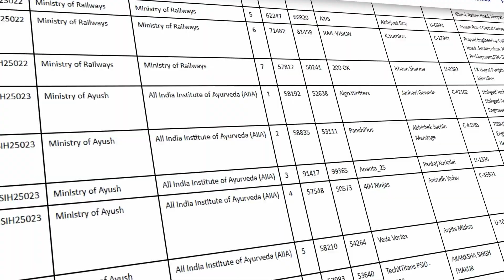SIH Finale Roadmap 2025 Travel | Rounds | Strategy | My SIH Winning Story 📈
Welcome to the complete SIH Finale Guide 2025.
If you are selected for the Smart India Hackathon Finals, this video gives you everything you need starting from travel, rounds, evaluation strategy and how to survive the 36 hour build.

🔍 Here is what you will learn inside this video:

✔ What is a Nodal Centre and how is it allotted?
✔ How to plan your travel, stay, and whether SIH offers reimbursements
✔ What to do if a teammate cannot travel or is unavailable
✔ How many evaluation rounds are there in the SIH Software Finale
✔ What are the tie breaker rules and how to stay ahead of other teams
✔ What is the full structure of the SIH Hardware Edition (multi day plan)
✔ How to build a working prototype in 36 hours with zero burnout
✔ What are the common mistakes that instantly reduce your score
✔ How judges think and what they expect at each round
✔ My complete SIH 2022 winning story and what actually happened
✔ SIH Finale PPT

Most students reach the Finale without understanding how the evaluation actually works.
This video helps you avoid top mistakes, prepare your team mentally and execute the right strategy to impress judges.

📘 Downloadables

🎓 About CodeHunters Academy

CodeHunters Academy is on a mission to transform thousands of students into confident coders and problem solvers.
We believe coding should be practical, hands on and career focused.

We help students with:
🔸 Hackathon training and winning strategies
🔸 1 on 1 mentorship for Hackathons, coding fundamentals and career guidance
🔸 Tamil first coding tutorials with real world examples
With CodeHunters Academy, you are not just learning to code, you are preparing to win hackathons, crack interviews and build standout projects.

Edited By Gubendran
R&D Chandhan

⏱ Timestamps

00:00 Intro
00:39 What are we covering in this video
01:14 What is a Nodal Centre, Travel Plan, Are there travel refunds
02:22 Consent Letter rules and what to do if a teammate is not available
02:51 SIH Finale Roadmap for Software Edition Number of rounds, Tie breakers
03:58 SIH Finale Roadmap for Hardware Edition How many days, how it works
04:34 How to nail each evaluation round, How to build a product in 36 hours, Prototype strategy, Common mistakes
08:55 My SIH 2022 Story How we won SIH, all the things that went wrong and how we handled everything
19:17 SIH Finale PPT Structure Business model breakdown